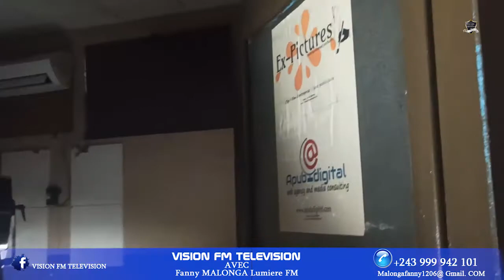Studio Ndiaye en Chantier : Un Soutien Considérable pour l'Honneur Culturel de notre Pays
Dans un geste de soutien et de considération envers l'honneur culturel de notre pays, le Studio Ndiaye est en chantier. Cet espace emblématique de création musicale est en train d'être reconstruit après un tragique incendie. Cette initiative vise à préserver et à promouvoir la richesse artistique de notre nation, offrant aux musiciens et aux artistes congolais un lieu de travail exceptionnel pour donner vie à leur créativité. Unissons-nous pour soutenir cette noble entreprise et contribuons ainsi à l'épanouissement de notre patrimoine culturel.